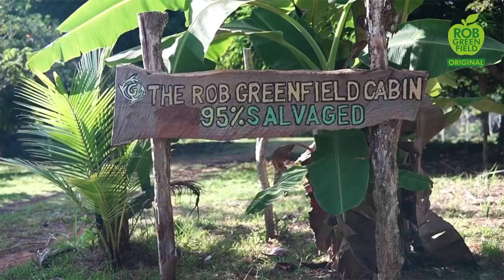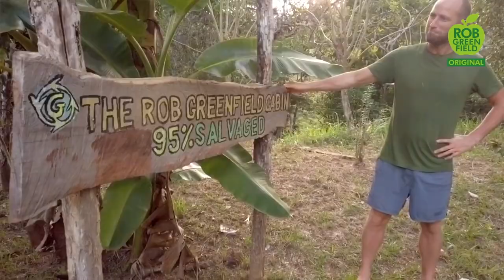Tiny House with a Huge Food Forest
Let’s Share Some Love For Our Planet 🌏  and Communities! ❤️

Take a tour of the Rob Greenfield Recycled Cabin at Saint Michael's Sustainable Community in Costa Rica.

Rob Greenfield is an activist and humanitarian dedicated to leading the way to a more sustainable and just world. He embarks on extreme projects to bring attention to important global issues and inspire positive change. 100% of his media income is donated to grassroots nonprofits.
His YouTube channel is a source to educate, inspire and help others to live more sustainable, equal and just lives. Videos frequently cover sustainable living, simple living, growing your own food, gardening, self-sufficiency, minimalism, off the grid living, zero waste, living in a tiny house and permaculture.

Help us caption & translate this video!